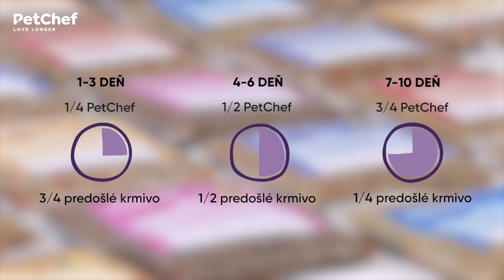Domácu stravu pre psa? Áno! - odpovedá Dr. József Varga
Vedeli ste, že za tisíce rokov sa psy úplne prispôsobili našim stravovacím návykom?
V minulosti mala ľudská strava nízky obsah bielkovín a psy sa tomu prispôsobili. Preto nie je chybou ponúkať im domácu stravu, s nízkym obsahom bielkovín. Psy potrebujú rozmanitosť, preto sa snažíme, aby boli recepty PetChef pre nich pestré a chutné. Pozrite si naše video, v ktorom nájdete dôležité informácie o tomto spôsobe kŕmenia.

Čo je PetChef?

Naše domáce krmivá pre psov sú vyrobené zo 100 % prírodných, nespracovaných, čerstvých surovín, vhodných na ľudskú spotrebu. Krmivá sú vyrobené v Maďarsku, bez prídavných a konzervačných látok a dodané priamo k Vám domov.
Naše recepty boli pripravené s pomocou veterinárneho lekára Dr. Józsefa Vargu, podľa potrieb psíkov.